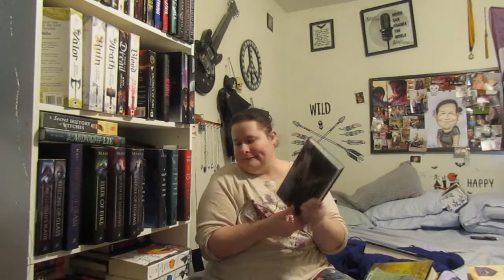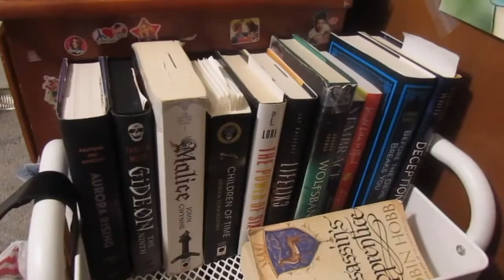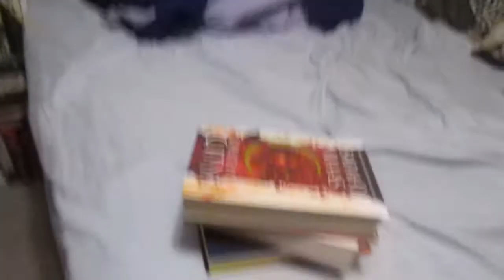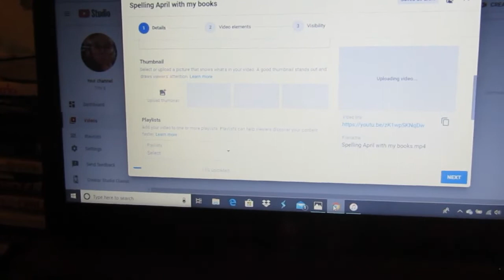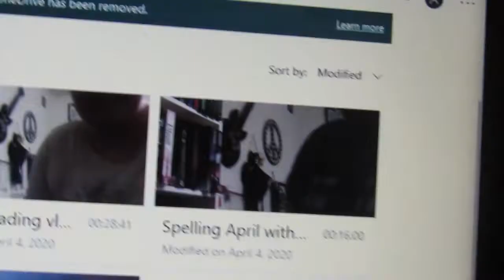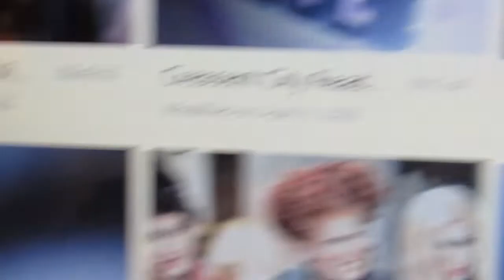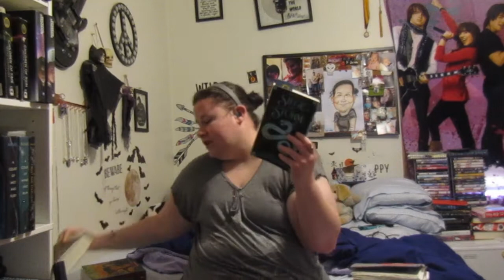Weekly Reading vlog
Here's what I did for this week I normally don't do weekly reading vlogs but let me know if you like these more or the weekend reading vlogs more. late weekly reading vlog back from april!